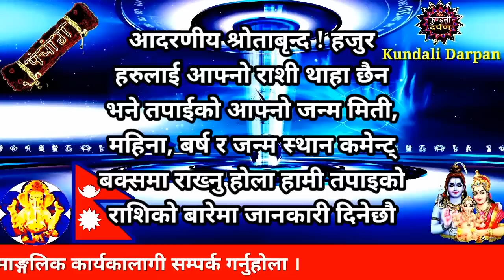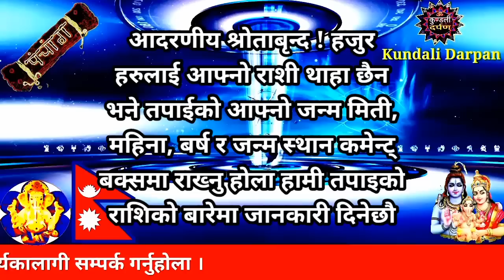Aajako Rashifal Chait 20 l Monday, 3 April 2023 l Aajako Rashifal 2079 l Rashifal Today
Related Title:-
Aajako Rashifal
Daily Rashifal
Dainik Rashifal
Aajako Rashifal 2023
today horoscope
horoscope today
aajako
aaja ko

Astrologer Manoj Adhikari
Kaushaltar, Kathmandu